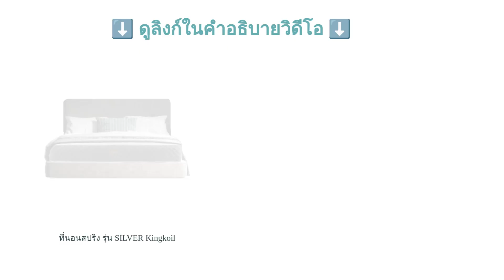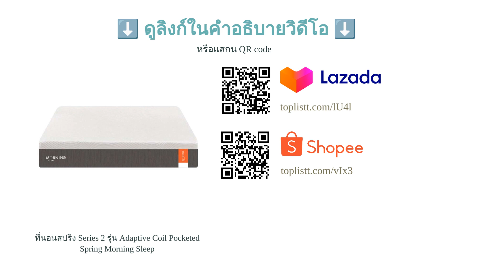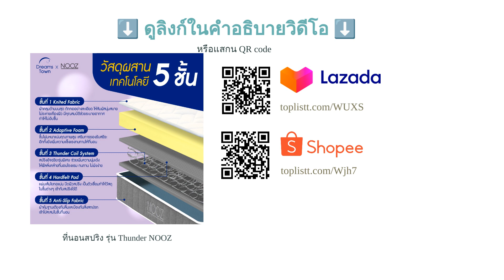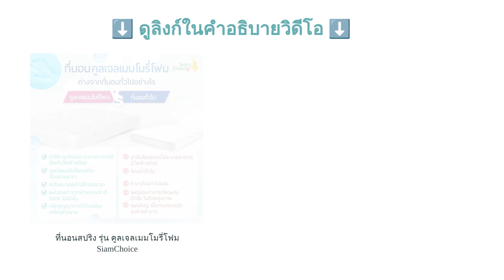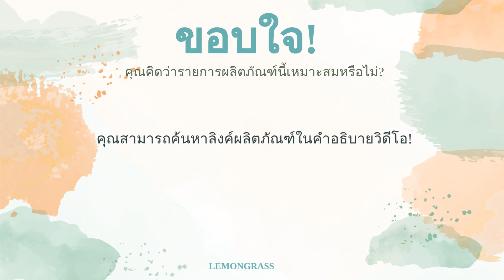🌵 10 อันดับ ที่นอนสปริง ยี่ห้อไหนดี 2023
00:10 #1 - ที่นอนสปริง รุ่น Grace Dunlopillo (43,900 บาท 〜)
00:44 #2 - ที่นอนสปริง รุ่น SILVER Kingkoil (25,900 บาท 〜)
01:20 #3 - ที่นอนสปริง รุ่น Aurea Springmate (27,800 บาท 〜)
01:55 #4 - ที่นอนสปริง รุ่น Atlantis SleepHappy (9,000 บาท 〜)
02:30 #5 - ที่นอนสปริง รุ่น Morning Midas (35,900 บาท 〜)
03:04 #6 - ที่นอนสปริง Series 2 รุ่น Adaptive Coil Pocketed Spring Morning Sleep (11,980 บาท 〜)
03:37 #7 - ที่นอนสปริง รุ่น Thunder NOOZ (11,900 บาท 〜)
04:11 #8 - ที่นอนสปริง StarryNite รุ่น Nebura Slumberland (21,900 บาท 〜)
04:46 #9 - ที่นอนสปริง รุ่น คูลเจลเมมโมรี่โฟม SiamChoice (2,799 บาท 〜)
05:19 #10 - ที่นอนสปริง รุ่น Cornflaks 2 คิ้ว Solomon (7,200 บาท 〜)
05:57 สิ้นสุด

หลายคนที่เคยไปพักในโรงแรมอาจจะเคยติดใจในที่นอนสปริงเพราะนอนสบาย มีความยืดหยุ่นสูง สามารถคืนตัวได้ดี โดยเฉพาะอย่างยิ่งกับผู้ที่ชอบนอนตะแคงเพราะจะไม่กดทับร่างกาย นอกจากนี้ ยังมีน้ำหนักเบาสามารถเคลื่อนย้ายได้สะดวกและไม่มีกลิ่นเหมือนกับที่นอนจากยางพาราอีกด้วย แต่การจะเลือกที่นอนสปริงสำหรับใช้ในบ้านนั้น ไม่ใช่เรื่องง่าย เพราะเราไม่สามารถเห็นภายในของที่นอนสปริงได้
ดังนั้น ในวันนี้เราจะพาทุกคนมารู้จักกับที่นอนสปริงผ่านการวิเคราะห์และศึกษาเกี่ยวกับวิธีการเลือกซื้อที่นอนสปริงที่ไปปรับใช้ได้ง่ายด้วยตนเอง พร้อมคำแนะนำและคำตอบของคำถามยอดนิยมต่าง ๆ จากผู้เชี่ยวชาญด้านสุขภาพ อีกทั้งเรายังมี 10 อันดับ ที่นอนสปริง จากแบรนด์ดังไม่ว่าจะเป็น Dunlopillo Slumberland หรือ Lotus มาฝากกันอีกด้วย ถ้าใครอยากรู้แล้ว ไปดูพร้อมกันเลยค่ะ